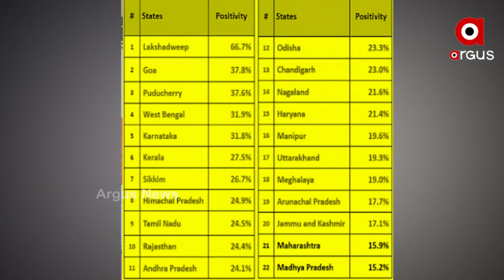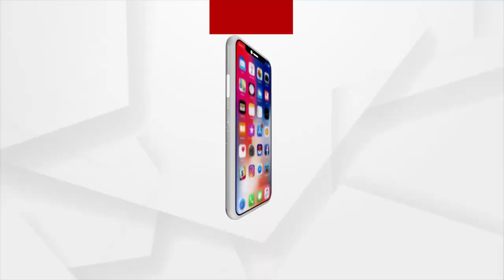ଓଡ଼ିଶାରେ କରୋନା ସ୍ଥିତି ଉଦବେଗଜନକ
ଓଡ଼ିଶାରେ କରୋନା ସ୍ଥିତି ଉଦବେଗଜନକ ... ଏଭଳି କହିଛନ୍ତି ନୀତି ଆୟୋଗ ସଦସ୍ୟ ଭି.କେ ପଲ୍ ... 15 ପ୍ରତିଶତରୁ ଅଧିକ ସଂକ୍ରମଣ ହାର ଥିବା ଦେଶର 22ଟି ରାଜ୍ୟ ମଧ୍ୟରେ ଓଡ଼ିଶା ରହିଛି .. ସେପଟେ ମୁଖ୍ୟ ଶାସନ ସଚିବ କହିଛନ୍ତି, ଓଡ଼ିଶାରେ ସ୍ଥିତି ଏବେ ସ୍ଥିର ରହିଛି ...